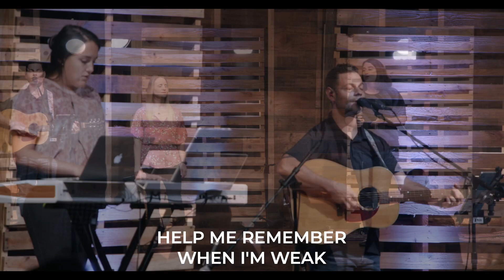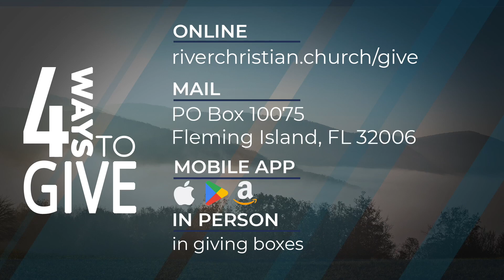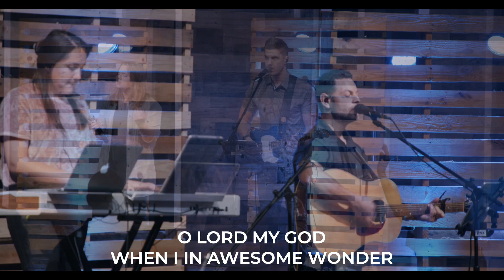RCC Online :: March 5, 2023 :: Friendology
The friends you choose will determine both the quality and the direction of your life.

The Goal: Raise the commitment level from convenience to commitment.

Level of Friendships:

        Level 1: Surface Friendships

        Level 2: Structured Friendships

        Level 3: Solid & Secure Friendships

What the Bible says about Friendships:

1.   Few friends are true friends.

2.   Friends will speak truth to you.

3.   Friends refresh us.

4.   Friends sharpen one another.

You don’t have to see eye to eye to walk hand in hand with a friend.